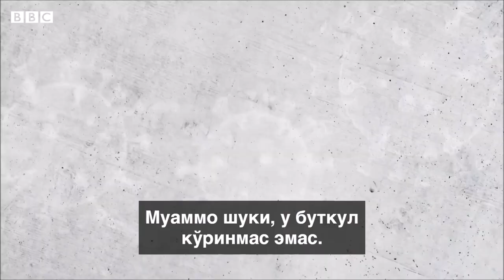Дунё: Миямиз пандемияни қандай 'ҳазм қилади?' - BBC News O'zbek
bbcuzbek Ўзини иҳоталаш, ишини йўқотишдан қўрқиш, коронавирусни юқтириб олиш хавотири - булар пандемия пайти бизнинг руҳий саломатлигимизга таъсир кўрсатадиган омилларнинг айримлари, холос. Бўлаётган ташқи таъсирларга инсон мияси қандай "жавоб қайтаради?"

Руҳшунос олима Сюзан Витбоурн шу ва бошқа саволларга жавоб беради.

Ўзбекистон, (Узбекистан - Uzbekistan - O'zbekiston) Марказий Осиё  ва дунё бўйлаб юзлаб мухбирларимиздан келадиган видео янгиликлар ҳар куни мана шу каналда. Нафақат янгиликлар, балки қизиқарли воқеалар, санъат, мусиқа, маданият ва тарих ҳақида бетакрор видео фильмлар учун ҳам каналимизга обуна бўлинг -